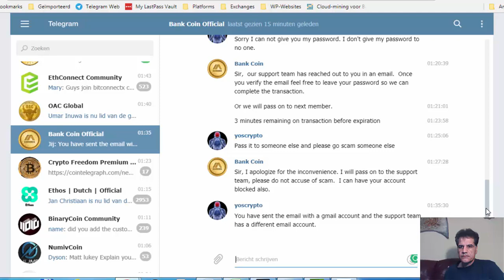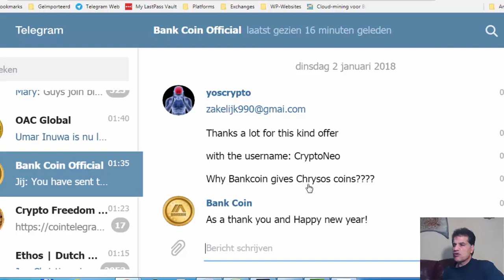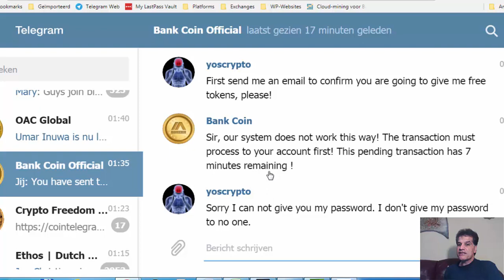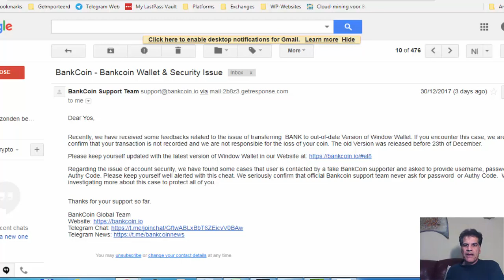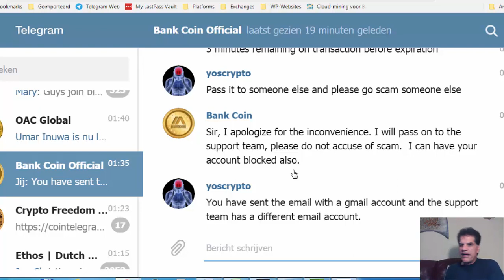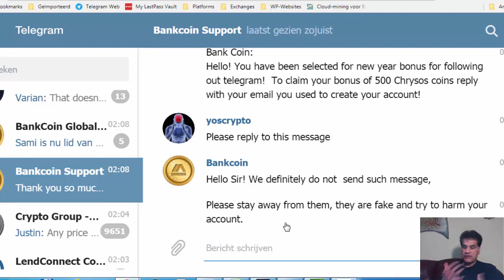BEWARE of THIS SCAM. YOU HAVE BEEN WARNED!!!!